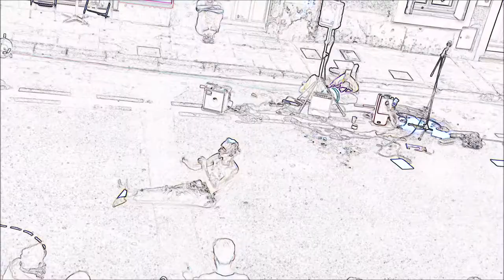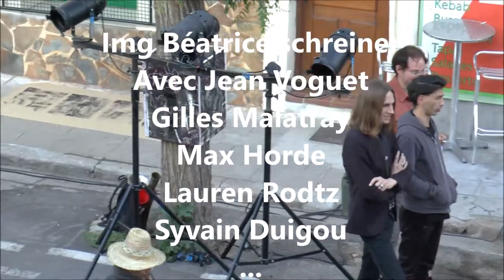koeurspurs ANAnniversaire ARTPUNKDREAM à LOUPIAN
Img Beatrice Schreiner (Ariane)
Son Sébastien Job- Art Pixel
Text-voix-perf  Didier Calléja Alias Didika Koeurspurs
Loupian , Pascale Ciapp, Thomas Andros